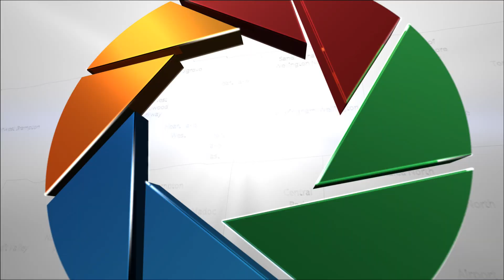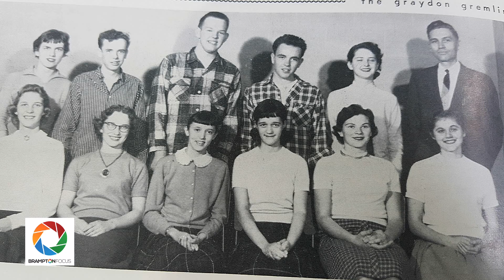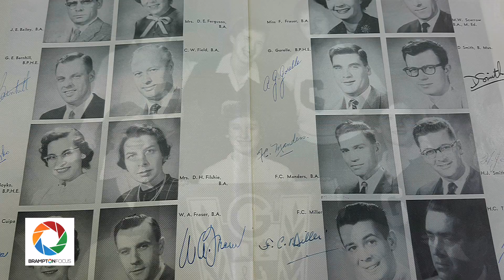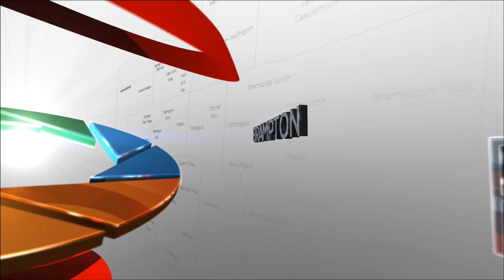Gordon Graydon Memorial Seconday School 60th Reunion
Gordon Graydon Memorial Secondary School is scheduled to be closed June 2018.

This will be our last opportunity to shine together across all the eras and show the world the people and the lives Gordon Graydon Memorial has touched.

Please show your support where you can, whether it be helping out with organizing, decorating, sharing the excitement on Facebook and with your friends, or simply joining us at the Reunion!